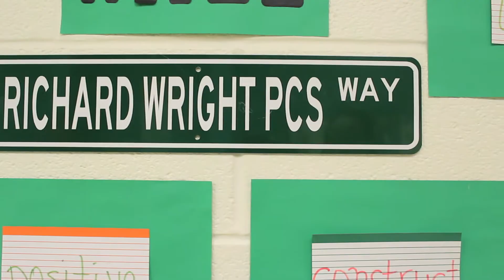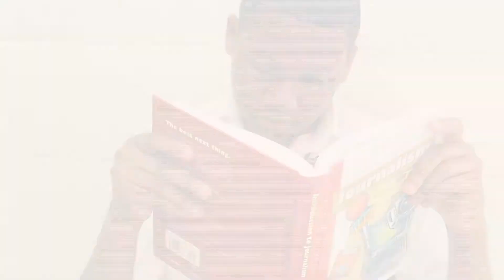What is The ROXIE Program?